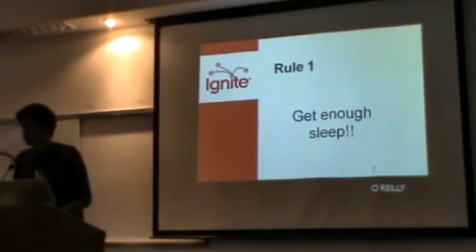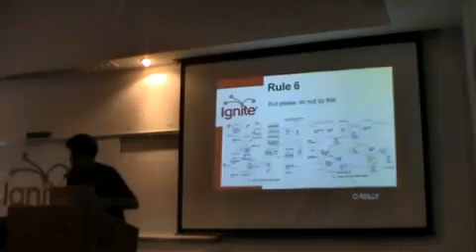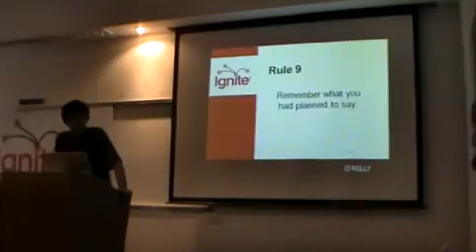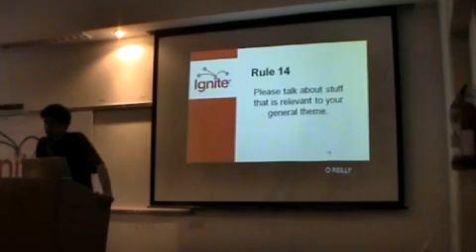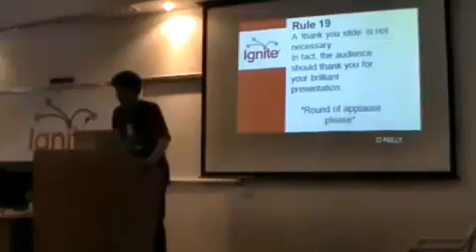Ignite ICT- How (not) to do an Ignite presentation-Neel Rangnekar